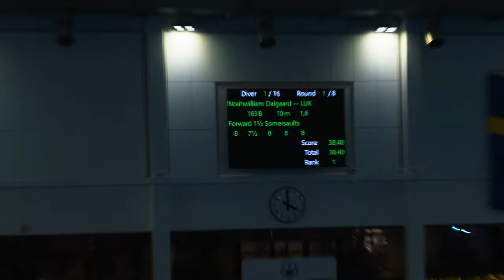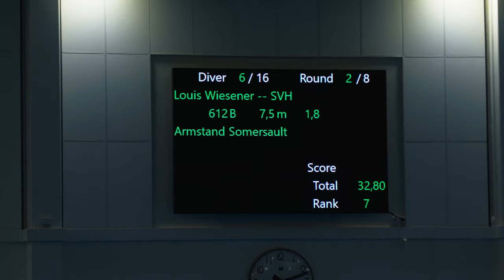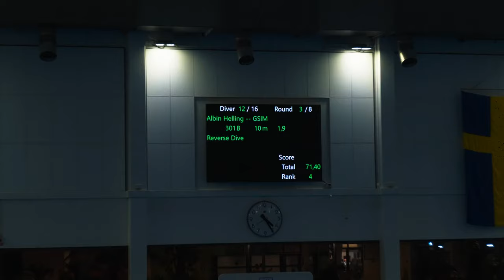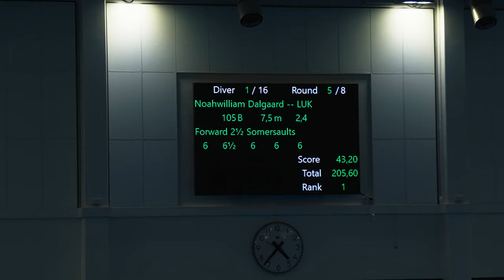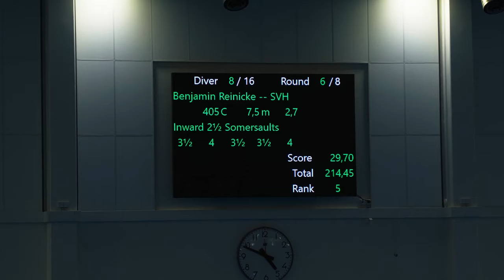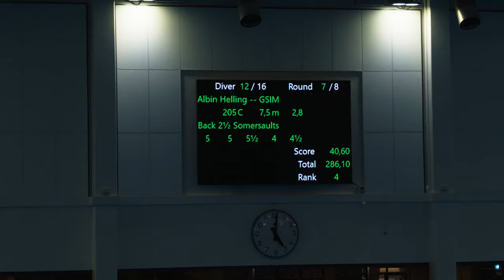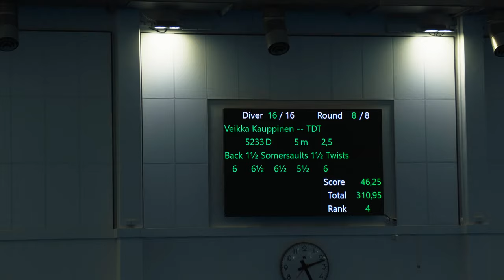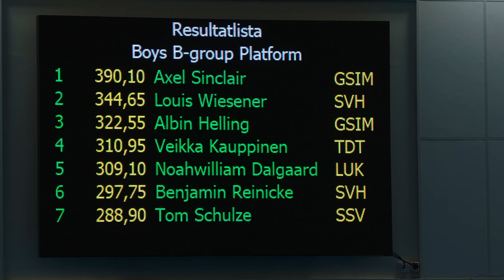Diving Lund 2023 B-Boys Platform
Diving Lund 2023 Day 1
Schedule
Thursday
1 Boys B Platform       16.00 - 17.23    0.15 min break
2 Boys C 3m                 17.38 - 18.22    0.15 min break
3 Men Int 1m                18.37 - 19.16
4 Women Int 1m